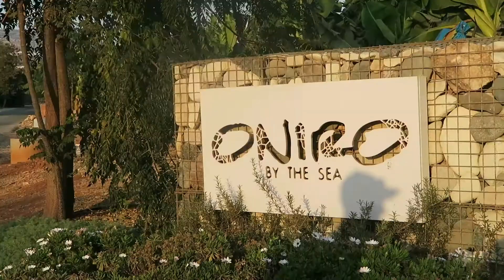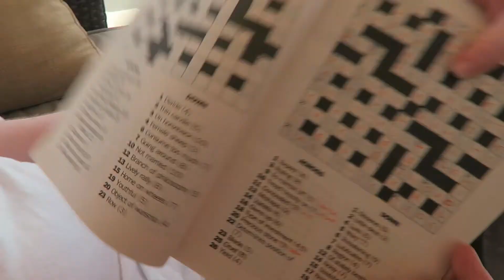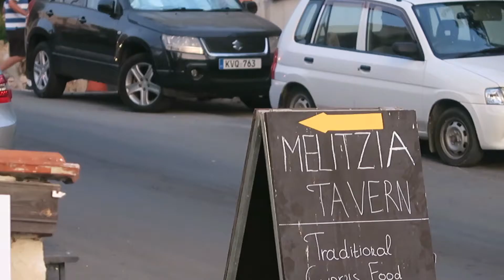CYPRUS HOLIDAY VLOG | 2017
This is probably my LONGEST video ever so congrats if you make it to the end. This is definitely one of those keep sake videos :)